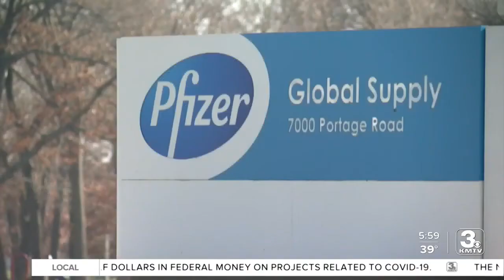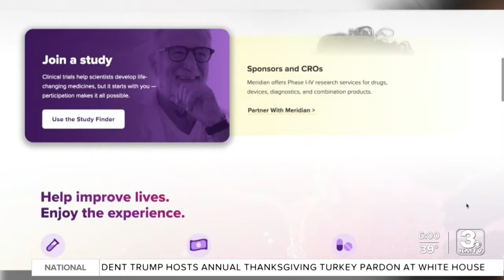Local vaccine trial participant has antibodies, talks experience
Adamowicz encourages everyone to get vaccinated for the coronavirus as soon as they can.